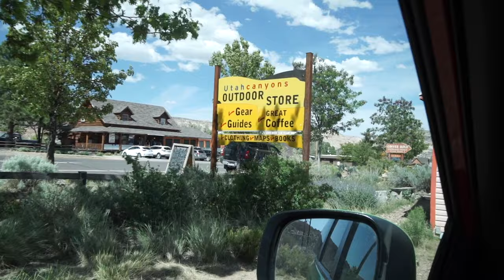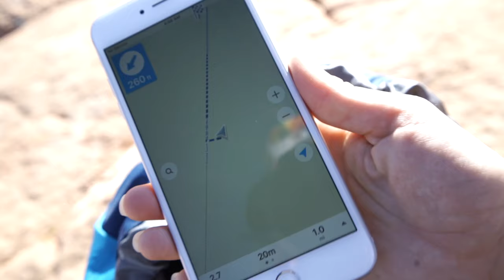Coyote Gulch in Grand Staircase Escalante in one day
How to hike to Jacob Hamblin arch and beyond in Coyote Gulch - Grand Staircase Escalante National Monument’s most famous hike. Most routes require you to have a 4x4 vehicle or to hike for several days, but by taking the sneaker route by repelling down the canyon wall, you can skip all of that and cut it down to just one day.

This video details how to get to the trailhead, what to see on the way, how to get down to the canyon, and the beauty once you get there.